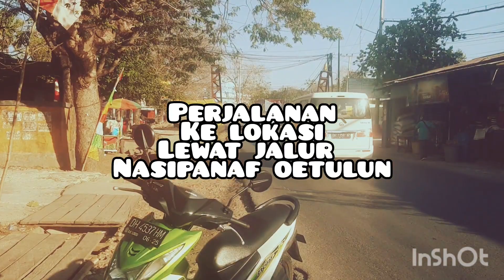Ku Ajak Jalan-jalan Di Lahan Kering